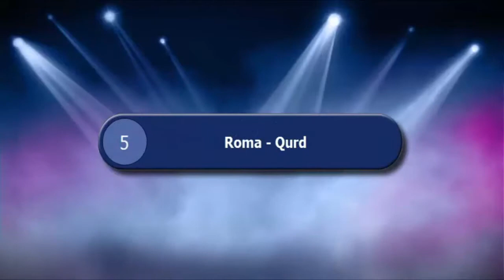FutbolPress TV: TopON 5 - Futbol klublarının qəribə ləqəbləri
Baş redaktor: Elçin Cəlilov
FutbolPress TV: TopON 3 - Futbol klublarının qəribə ləqəbləri
Napoli
AS Lazio
Juventus
Dortecht
Manchester United red devils